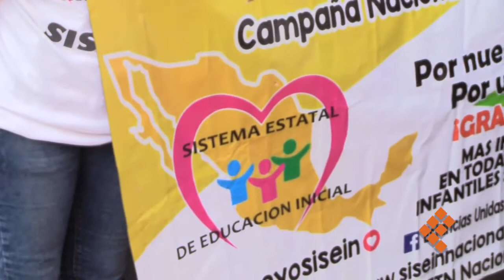Se manifiestan para que se etiqueten recursos a estancias infantiles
MORELIA, Mich., 26 de octubre de 2022.- Un grupo de educadoras se manifiesta frente al Congreso del Estado para exigir se vuelvan a etiquetar recursos a las estancias infantiles.